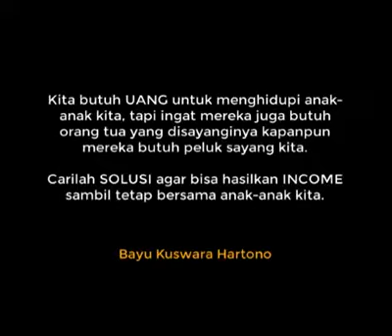Mama, mama jangan pergi bekerja lagi...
Sedih nya Rintihan seorang anak yang melarang mama nya unt bekerja keluar setiap hari...